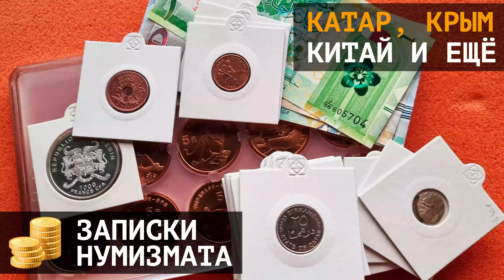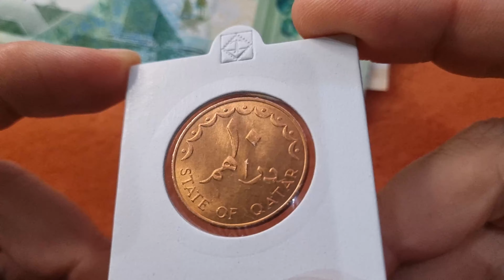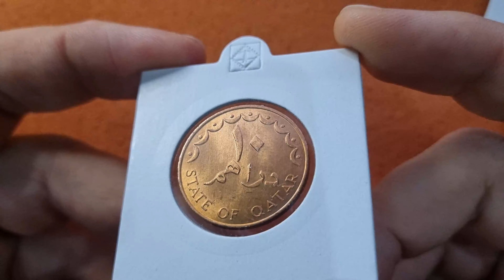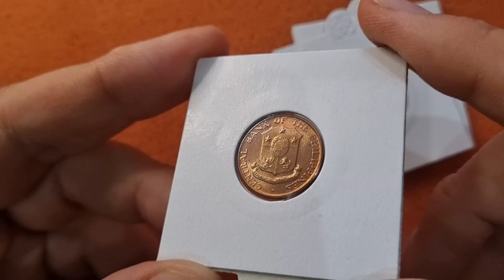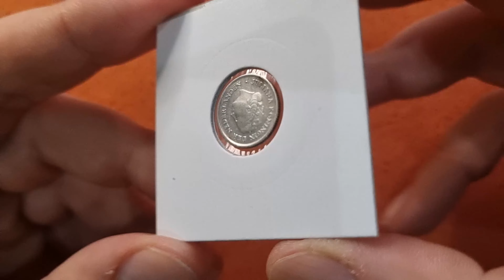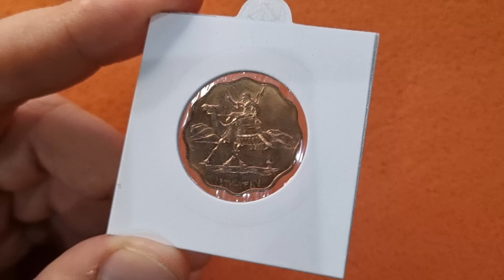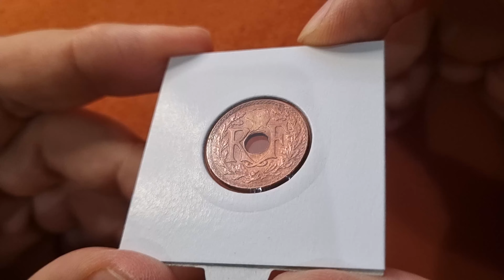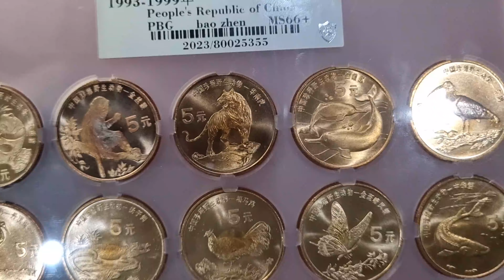Монеты Катара, Крымского ханства, Китая, Филиппин, Бенина и других стран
В этом видео пополнение моей коллекции монет и немножно банкнот. На видео есть монеты Катара, Крымского ханства, Китая, Филиппин, Бенина и других стран.